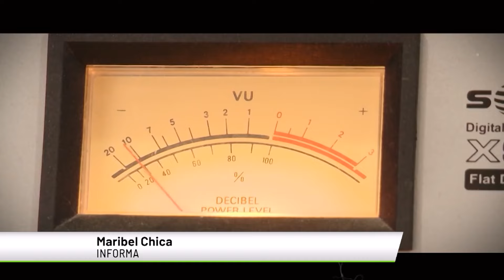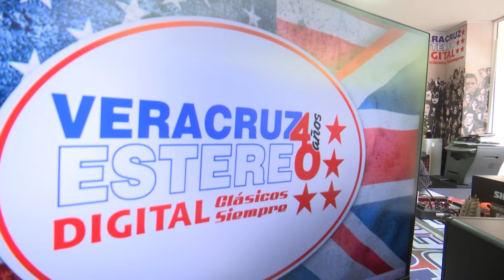Se conmemora hoy el día mundial de la radio - Teleantioquia Noticias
A propósito de esta celebración, traemos a la memoria a Veracruz Estéreo, la emisora más escuchada en Medellín de los años 80 y 90 con la que miles de personas crecieron y le atribuyen sus mejores momentos.